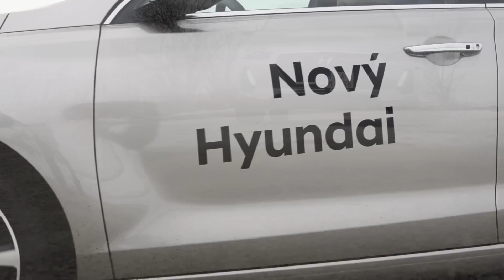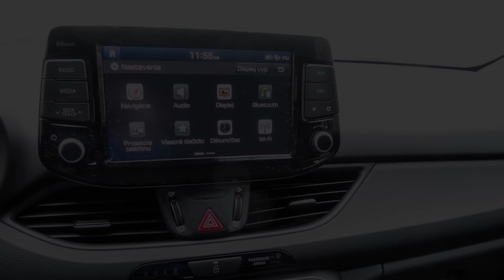Redakčný TEST Hyundai i30 1,4 T-GDi & 1,6 CRDi | Car Test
Automobily Hyundai i30 s motorizáciami 1,4 T-GDi a 1,6 CRDi na test zapožičala spoločnosť ALTERIA MOTOR s r.o., ktorá je autorizovaným predajcom vozidiel Hyundai.

Auto Moto Žilina je partnerský projekt spravodajského portálu Žilinak.sk - najväčšieho spravodajského portálu v Žilinskom kraji. Auto Moto Žilina vám pravidelne prináša rozsiahle a podrobné recenzie automobilov od dílerov v Žilinskom kraji.

 Hyundai i30 1,4 T-GDi & 1,6 CRDi  2017 Video Test Review